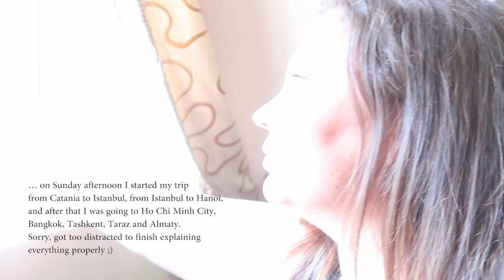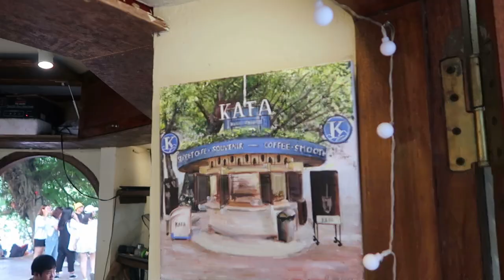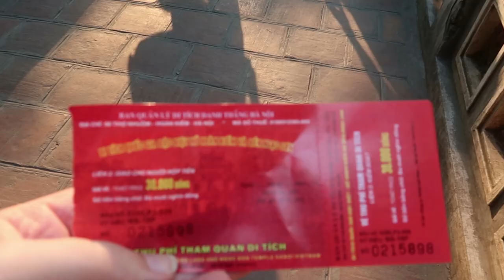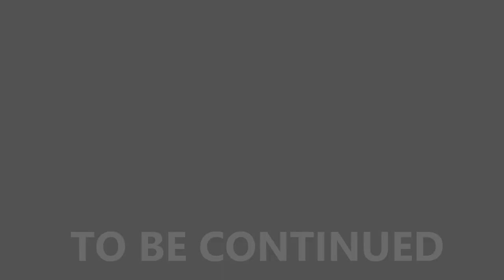VIETNAM TRAVEL DIARY - HANOI (OCTOBER 2019)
My darlings, I finally got to the footage from the most fulfilling trip of 2019 - my 2-week long work trip to Vietnam, Thailand, Uzbekistan and Kazakhstan (two of those stops were layovers, but!).
So I hope you will enjoy this colourful diary of my trip to Hanoi.